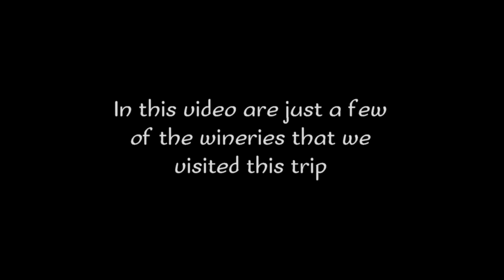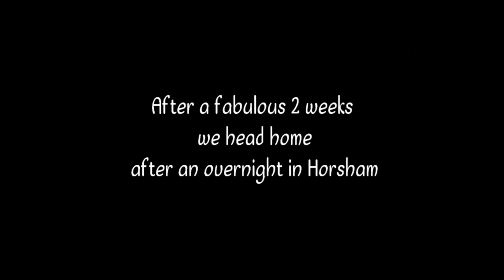Part 2 Barossa Pilgrimage2019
Part 2 of our 2019 annual pilgrimage to the Barossa Valley among other things.